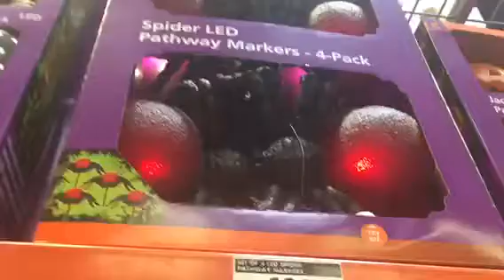Home Depot Halloween 2018 First Trip!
Creepy Music